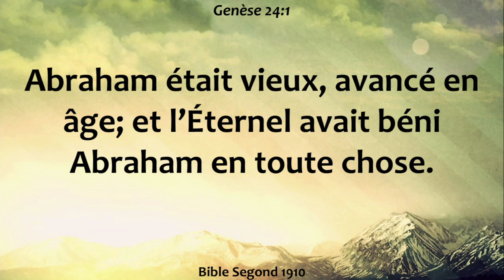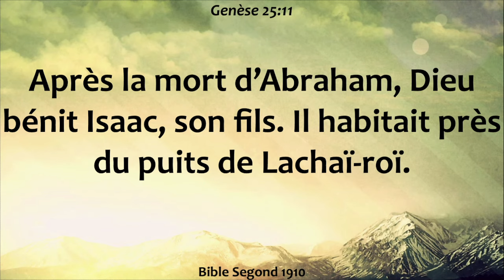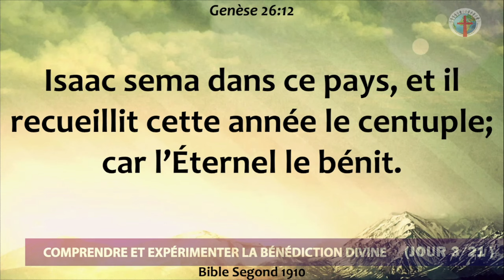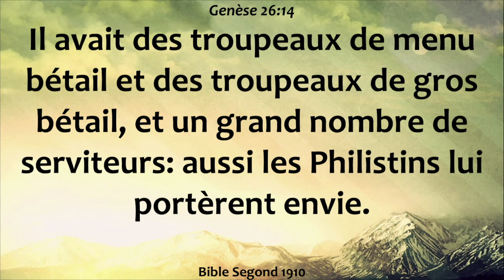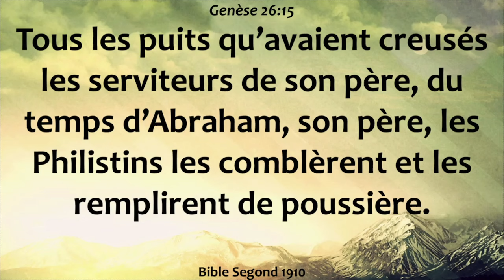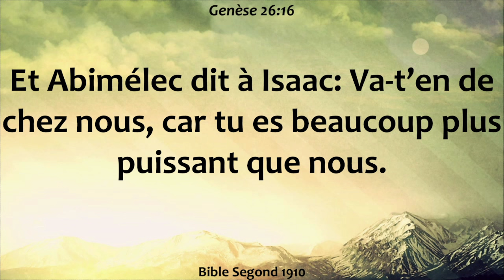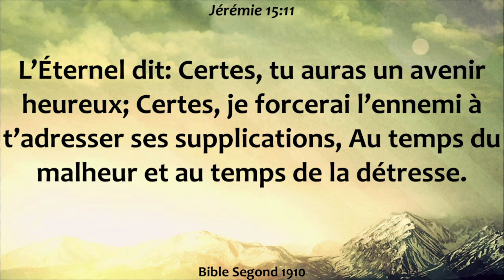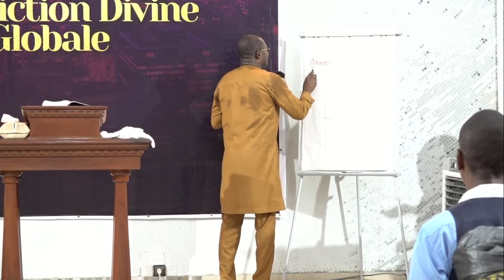COMPRENDRE ET EXPÉRIMENTER LA BÉNÉDICTION DIVINE; JOUR 3 DU 1er PROGRAMME 2024; APÔTRE PAUL AGUE